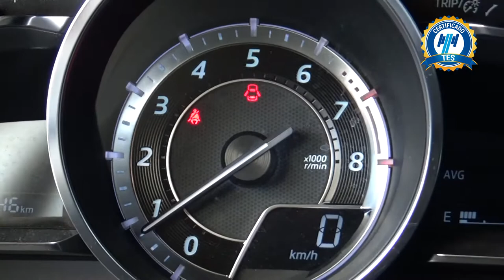Mazda / CX3 / 2017 - 3175